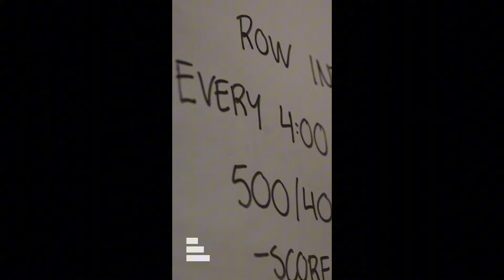CrossFit Basement- Robinin tarina CrossFit pariin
Erikoisjoukot tv- formaatista tuttu kouluttaja Robin kertoo hänen tarinansa, miten hän päätyi CrossFit harjoittelumuodon pariin ja mitä fyysinen kunto hänelle tarkoittaa.